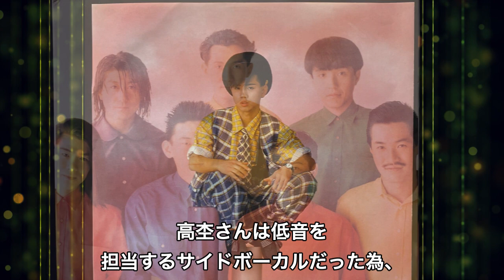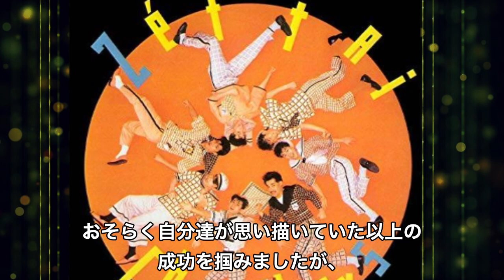チェッカーズの解散。その本当の理由が今明かされる。解散の戦犯は誰なのか。藤井フミヤと高杢禎彦の確執と現れた第3の男とは？衝撃の確信に迫る！